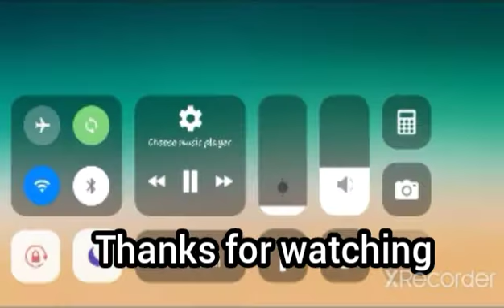My Friend Gave me OP/Strong Pet!!! |Pet Simulator X |Roblox